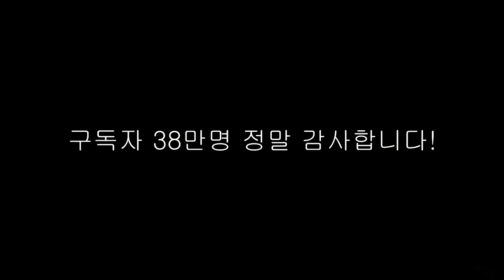잉여맨 가족상황극 | '우리 엄마는 얀데레!? 네가 감히 남편 사랑을 독차지해!? 죽ㅇ..버릴..ㄲ'' | 마인크래프트 Minecraft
요루루도 얀데레... 단미호도 얀데레... 그들은 대체!!ㅋㅋㅋㅋㅋ

 잉여맨 앞